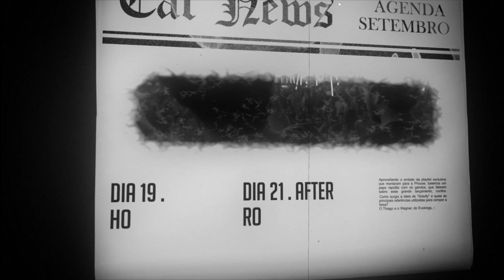September 2017 (Setembro 2017)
September has come LIT!! 17 shows, 15 cities and 8 states. Look how many chances of us to meet! Tag your friends and let's party!

▪01/09 Danghai - Curitiba/PR
▪02/09 Festa Privada - Rio de Janeiro/RJ
▪02/09 Federal Fantasy - Alfenas/MG
▪06/09 Festa Privada - Ipatinga/MG
▪06/09 Cheers - Governador Valadares/MG
▪06/09 Só Track Boa Festival - São Paulo/SP
▪08/09 Magic Island - Florianópolis/SC
▪09/09 Parador - Maresias/SP
▪09/09 Escarpas Weekend - Escarpas do Lago/MG
▪16/09 MÓL - Campinas/SP
▪19/09 House Prime - Portão/RS
▪21/09 After Rock in Rio - Rio de Janeiro/RJ
▪22/09 Sollares - Salvador/BA
▪23/09 Festa Do Haras - Dourados/MS
▪24/09 Rock In Rio - Rio de Janeiro/RJ
▪29/09 Festa 799 - Goiânia/GO
▪30/09 Sophistique - Rio Verde/GO

EXTRA EXTRA!!

Setembro chegou PESADO!! São 17 shows, 15 cidades e 8 estados. Olha quanta chance da gente tá pertinho! Marca a galera e nos vemos em breve!